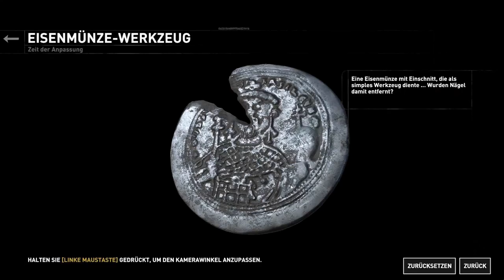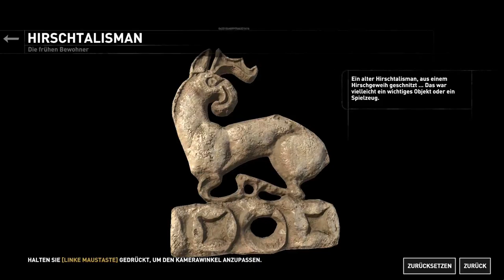Let´s Play Rise of the Tomb Raider [German][HD] #10